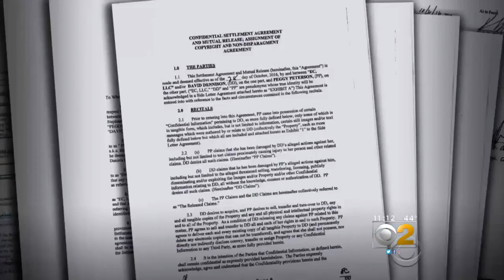Stormy Daniels Stands By Story Of Affair With Trump; ‘I Have No Reason To Lie’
Adult film star Stormy Daniels risked having to pay $1 million for violating a non-disclosure agreement to speak out about her alleged affair with Donald Trump in 2006, but the non-disclosure agreement could pose problems for the president and his personal attorney as well. CBS 2's Weijia Jiang reports.